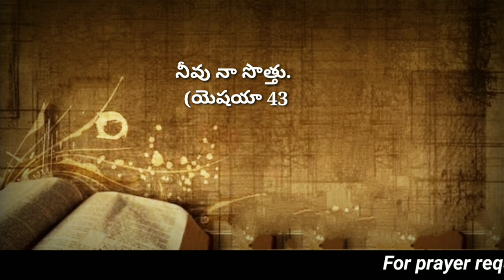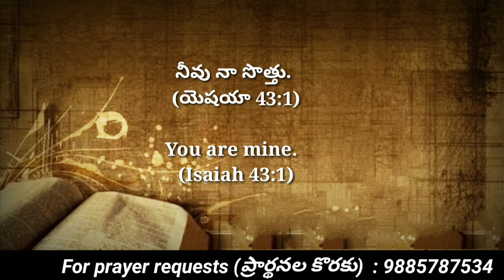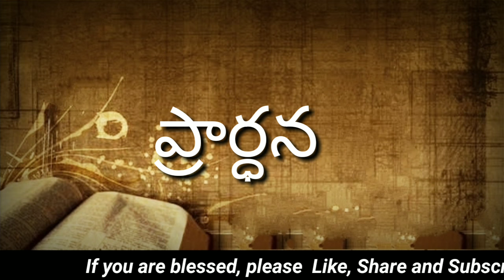Today's promise 25.01.2024 || Bible verse for me today || Showers of Blessings